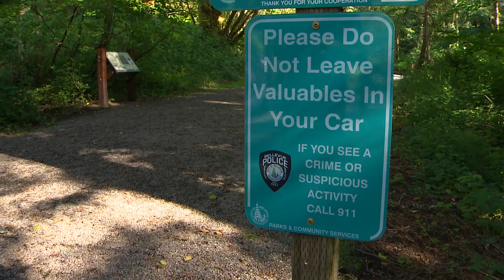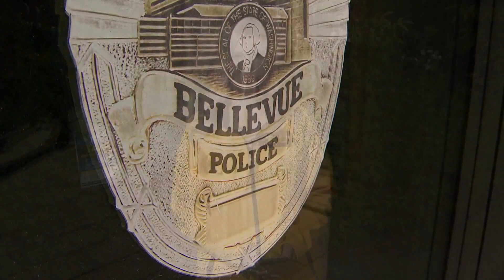Bellevue police increasing trailhead patrols after string of car break-ins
Hikers said the recent arrests linked to car break-ins bring some relief, while Bellevue police are stepping up patrols ahead of an anticipated busy weekend.